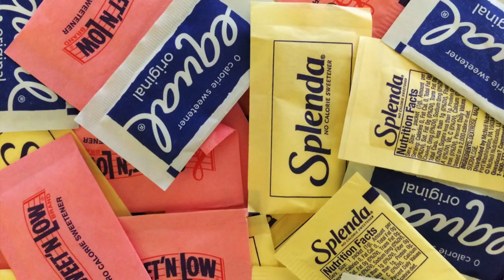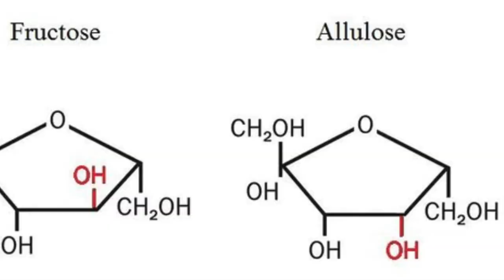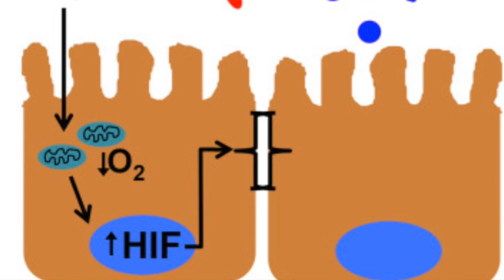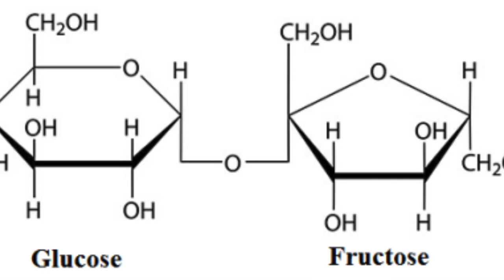ALLULOSE - Is It The Better Option?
Simple answers to complex topics from a primary care doctor with a focus in preventive health.

Allulose is the sugar that looks like fructose, tastes (mostly) like sucrose (table sugar), but does not spike your insulin or blood sugars and may even be good for your gut microbiome.